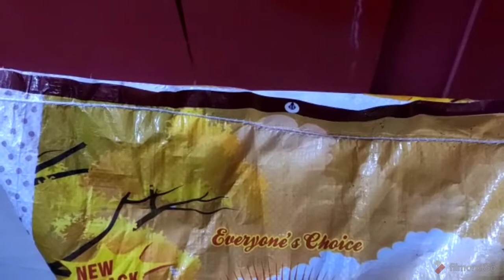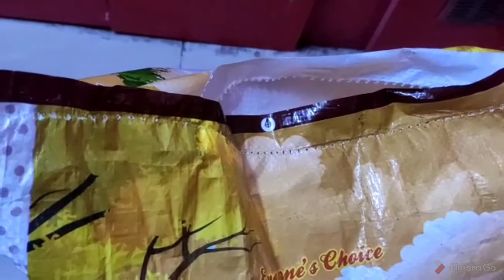How to open rice bag easily in telugu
Welcome to Rainbow steps